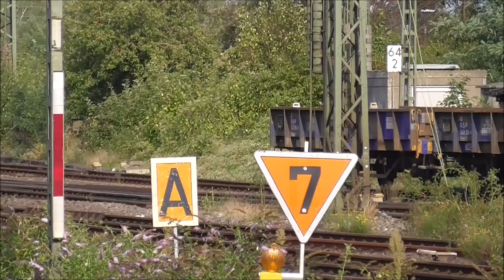Snaking DB 215 017-5 Diesel with hoppers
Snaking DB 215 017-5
Diesel with hoppers
Seen in Moenchengladbach, Germany